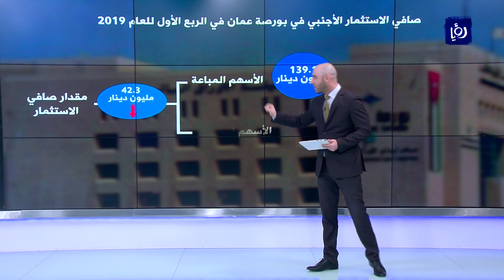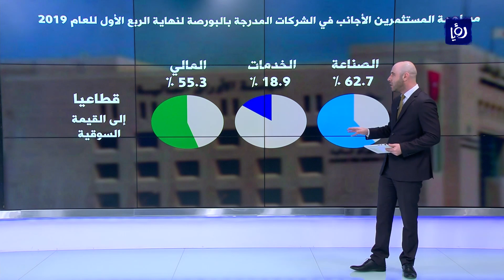تراجع صافي الاستثمار الأجنبي في بورصة عمان - (4-4-2019)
انخفض صافي الاستثمارِ الاجنبي في بورصة عمان خلالَ الربعِ الاول من العام الحالي اثنين واربعينَ مليوناً وثلاثِ مئهِ الفِ دينار، بحسب بيانات بورصة عمان